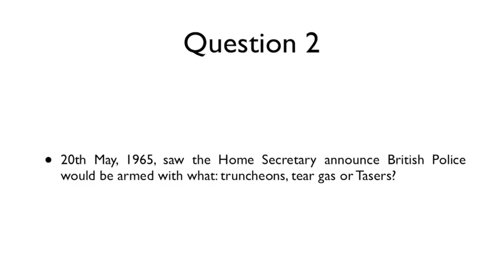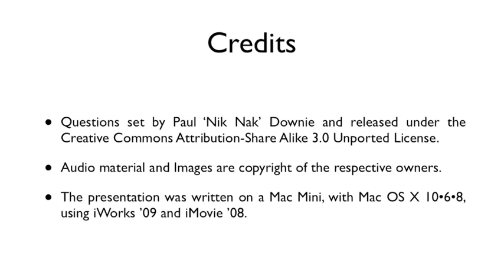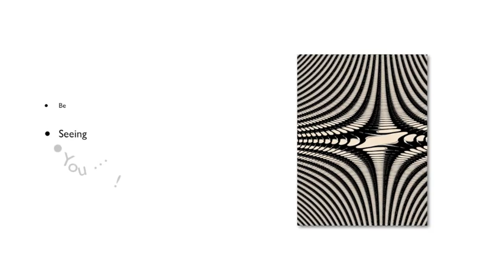20th May 2012 Teaser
This is the video for today's Teaser: to find out more, or put in your answers, go